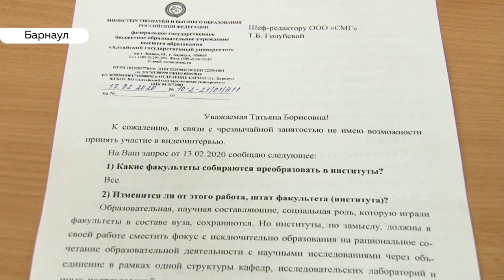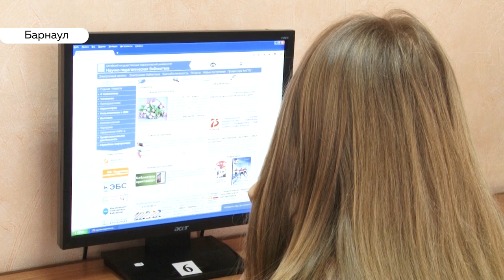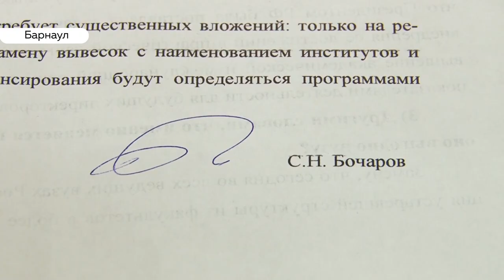Вместо факультетов - институты: в чем разница и что изменится в работе алтайских вузов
Глобальная трансформация. Ведущие вузы России переходят на более современную модель университетов. Ликвидируют факультеты, преобразуя их в «школы» или  институты. Трансформируются и крупнейшие алтайские вузы. Что дает переход на новый уровень? Кто и каким образом будет находиться во главе институтов - мы попытались разобраться.